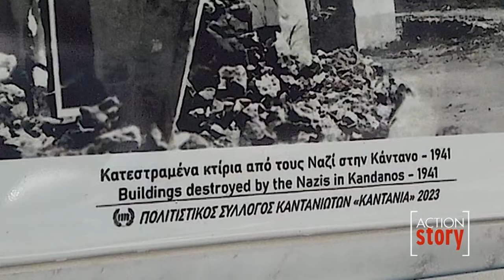Η συγκλονιστική μαρτυρία της επιζήσασας του Ολοκαυτώματος της Κανδάνου, Δέσποινας Φιωτάκη